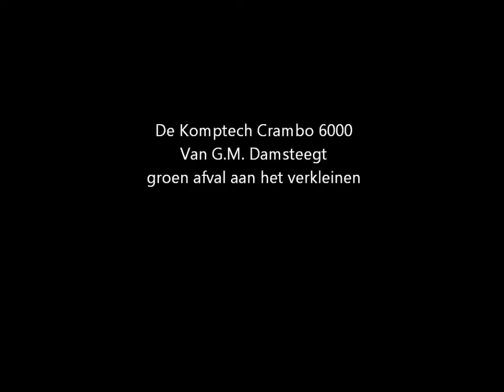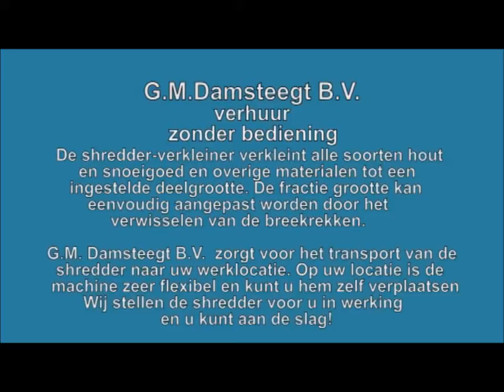Crambo 6000 GM Damsteegt groenafval verkleinen